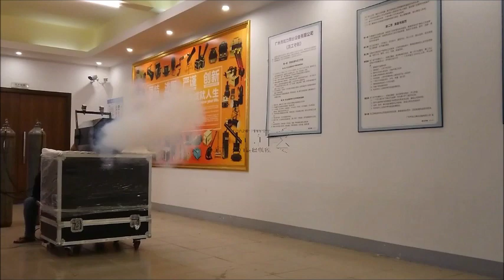Four Nozzle strong CO2 jet suit for big party